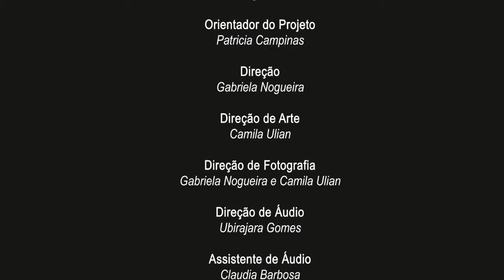Projeto Catarse | Diário de Produção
O Diário de Produção recebe nos estúdios da FAPCOM os alunos e ex-alunos para falar sobre seus projetos audiovisuais e trabalhos de conclusão de curso.
Nesta edição, recebemos o aluno egresso Jefferson, que se formou no segundo semestre de 2018, no curso de Audiovisual, para falar sobre a série de minidocumentários "Projeto Catarse".